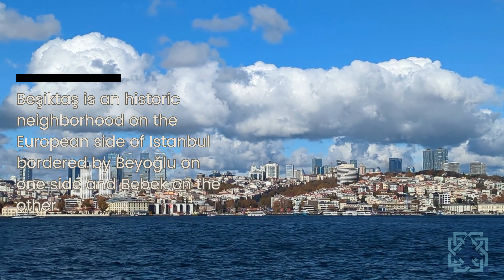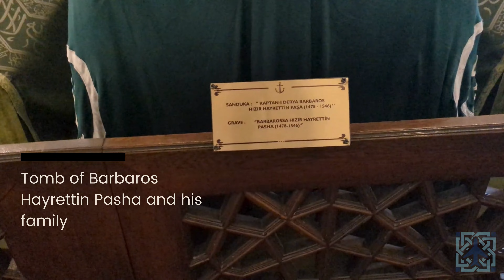A Day in Beşiktaş | Dolmabahce, Barbarossa, Yahya Efendi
This weekend I strolled through Beşiktaş neighborhood and explored many of its sites along the coastal road including Dolmabahce Palace, The tomb of Barbarossa, and the Tomb and Tekke and Yahya Efendi - one of the four famous awliya of Istanbul.